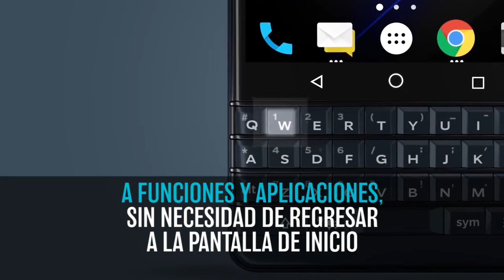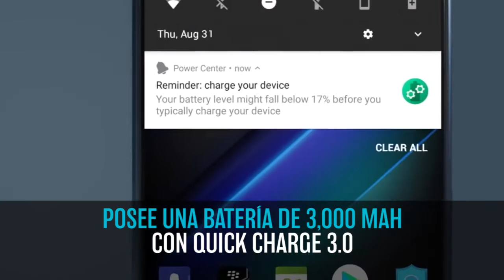HormigaTV| IFA 2018: BlackBerry Key2 LE, una variante de gama media del Key2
El Key2 LE tendrá un precio de 399 euros para la versión de 32 gigas de almacenamiento, mientras el modelo de 64 gigas costará 429 euros.

Tema: Trespass - Biblioteca de audio de YouTube